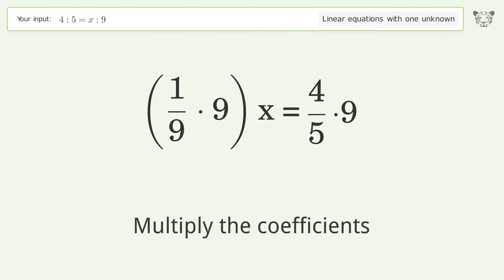Solve 4:5=x:9: Linear Equation Video Solution | Tiger Algebra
Struggling with 4:5=x:9? Watch our step-by-step video on Tiger Algebra to master this linear equation effortlessly.